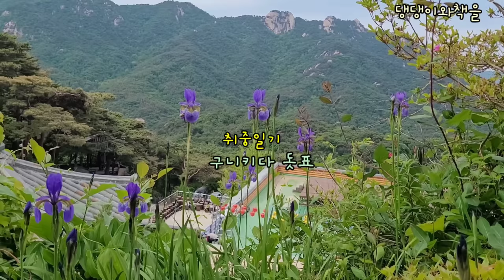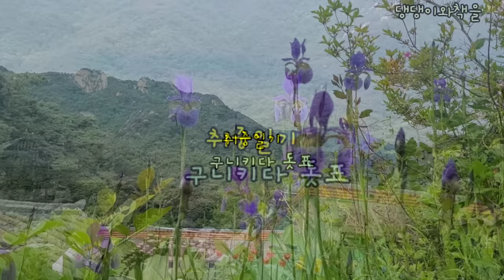[취중일기]나도 아들 하나 없는 셈 칠테니까, 부모라고 생각할 필요없다/구니키다 돗표단편소설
*제목:취중일기
*글쓴이:구니키다 돗표          [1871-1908]

00:00:00 작가및 작품소개
00:02:17 작품 낭독